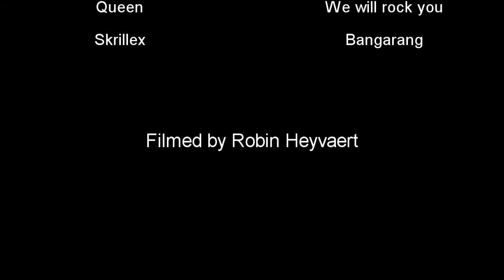Kortfilm Informatica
Dit filmpje was een taak voor het vak Informatica. Mijn leerkracht gaf ons goede punten maar heeft er 2 afgetrokken wegens "Pizda".